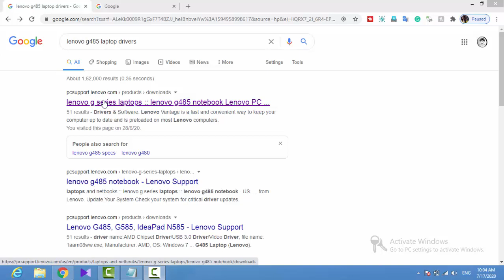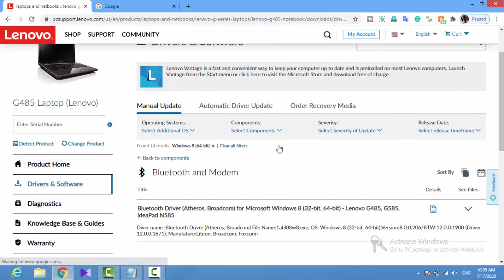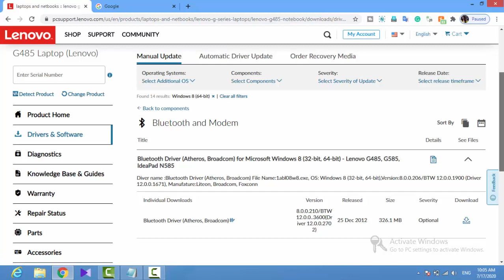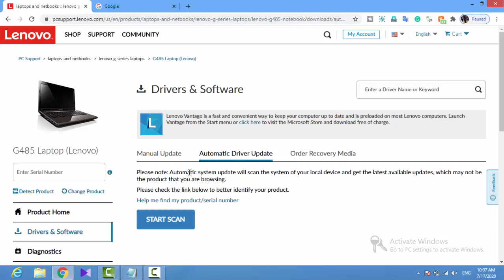Lenovo G485 Drivers | How To Download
Lenovo G485 Drivers For All Laptop | Drivers | New Tech In Tamil

For Video Inside ;
Lenovo G485 Drivers
lenovo drivers
drivers for lenovo
laptop drivers
laptop software